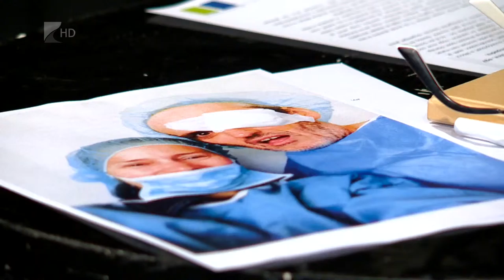Előadás csere - Kölcsey Tv